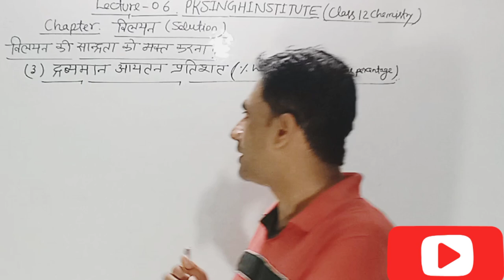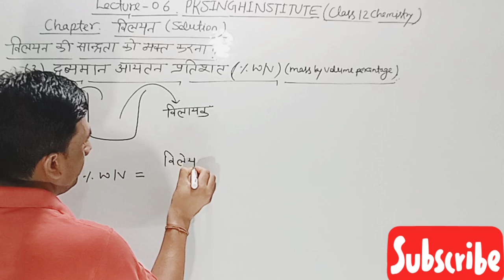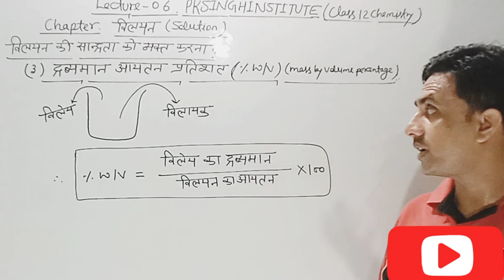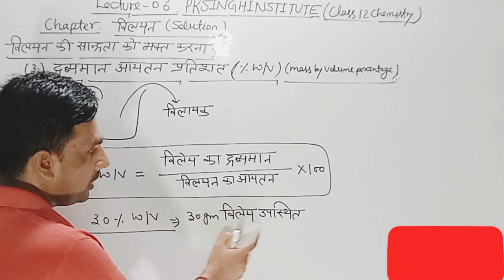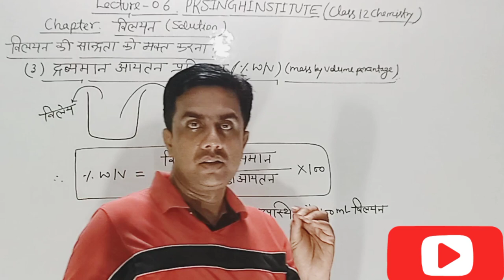Mass by Volume Percentage in Class 12 Chemistry: Calculation and Applications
This article provides a comprehensive overview of the concept of mass by volume percentage in Class 12 Chemistry. It explains the calculation method and offers practical examples to illustrate its application in various chemical solutions. Whether you're a student preparing for exams or someone interested in understanding this fundamental concept, this article will help you grasp the concept effectively.